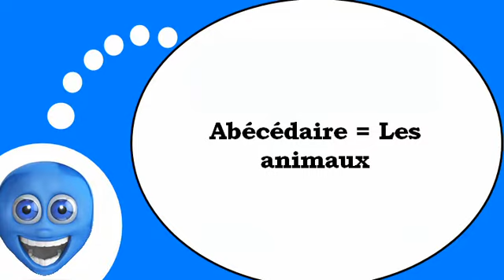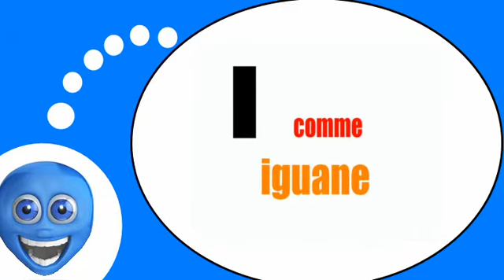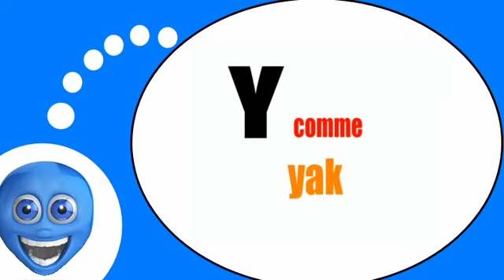Flipped classroom = French # The alphabet